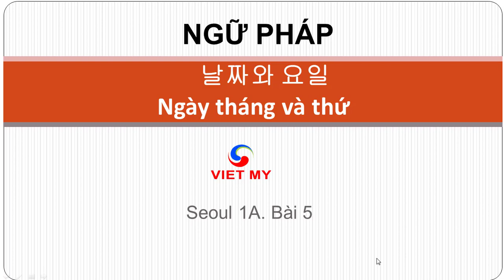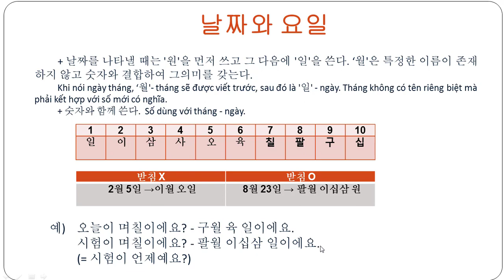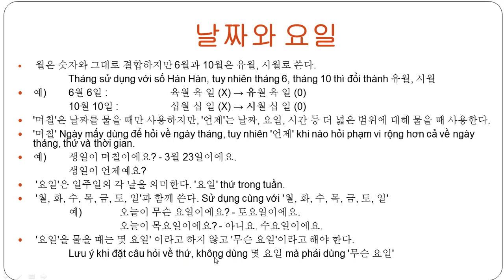Tiếng Hàn Việt Mỹ | Ngữ pháp 날짜와 요일 - Ngày tháng và thứ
Giải thích ngữ pháp: 날짜와 요일
Ngày tháng và thứ
+ 날짜를 나타낼 때는 '원'을 먼저 쓰고 그 다음에 '일'을 쓴다. ‘월'은 특정한 이름이 존재하지 않고 숫자와 결합하여 그의미를 갖는다.
Khi nói ngày tháng, ‘월'- tháng sẽ được viết trước, sau đó là '일' - ngày. Tháng không có tên riêng biệt mà phải kết hợp với số mới có nghĩa.
숫자와 함께 쓴다.  Số dùng với tháng - ngày.

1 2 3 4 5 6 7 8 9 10
일 이
 삼 사 오
 육 칠 팔 구 십

2월 5일 →이월 오일
 8월 23일 → 팔월 이십삼 원

예)  오늘이 며칠이에요? - 구월 육 일이에요.
시험이 며칠이에요? - 팔월 이십삼 일이에요.
= 시험이 언제예요?
+ 월은 숫자와 그대로 결합하지만 6월과 10월은 유월, 시월로 쓴다.
Tháng sử dụng với số Hán Hàn, tuy nhiên tháng 6, tháng 10 thì đổi thành 유월, 시월
예)  6월 6일 :   육월 육 일 (X) → 유월 육 일 (0)
10월 10일 :  십월 십 일 (X) → 시월 십 일 (0)
+ '며칠'은 날짜를 물을 때만 사용하지만, '언제'는 날짜, 요일, 시간 등 더 넓은 범위에 대해 물을 때 사용한다.
'며칠' Ngày mấy dùng để hỏi về ngày tháng, tuy nhiên '언제' khi nào hỏi phạm vi rộng hơn cả về ngày tháng, thứ và thời gian.
예)  생일이 며칠이에요? - 3월 23일이에요.
생일이 언제예요?
+ '요일'은 일주일의 각 날을 의미한다.
'요일' thứ trong tuần.
+ '월, 화, 수, 목, 금, 토, 일'과 함께 쓴다.
Sử dụng cùng với '월, 화, 수, 목, 금, 토, 일'
예)  오늘이 무슨 요일이에요? - 토요일이에요.
오늘이 목요일이에요? - 아니요. 수요일이에요.
+ '요일'을 물을 때는 몇 요일' 이라고 하지 않고 '무슨 요일'이라고 해야 한다.
Lưu ý khi đặt câu hỏi về thứ, không dùng 몇 요일 mà phải dùng '무슨 요일'